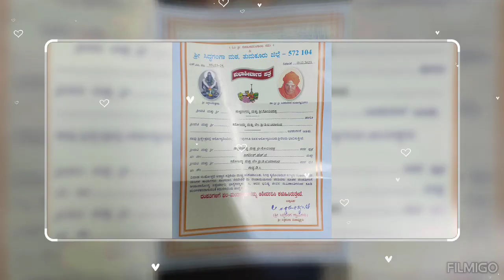ನೆಚ್ಚಿನ ಗೆಳತಿಯ ವಿವಾಹ ದುಂದುಭಿ, ಲಿಂಗ ದೀಕ್ಷಾ ಪ್ರಸಂಗ